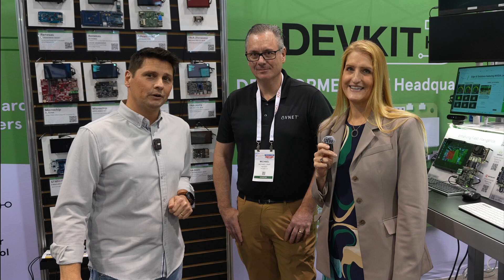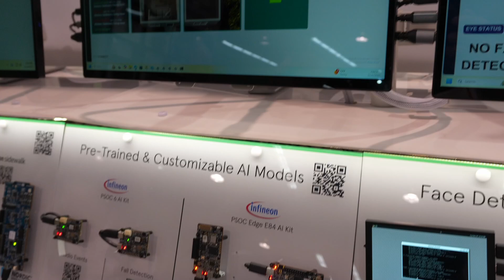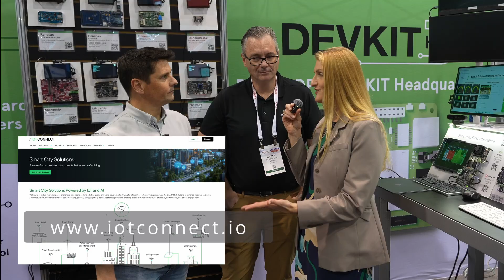Edge AI made simpler for embedded developers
Embedded development is complex by nature and the growing demand for AI to be deployed to the edge is not simplifying things.
Avnet presents itself as a partner helping makers and manufacturers not only providing electronics, sensors and other hardware but also in their design from inception to production.
I visited the Avnet booth at Embedded World North America and got the change to discuss with Jennifer and Michael how AI is impacting embedded developers and they showed me and explained how they are helping embedded developers with development kits, design guides and more.

📚 Chapters
00:00 IoT Show Intro
01:02 Embedded World
01:48 Michael's Tasks
02:41 Vision AI Proof
03:27 Edge AI Use Cases ️
04:50 Michael's Demos
06:29 Embedded Devs ‍
07:11 Acquiring Technology
07:56 Avnet: Edge AI
08:41 Commercial Models
10:01 Engineers Validation
10:45 Middleware Platform ️
11:34 Model Reactions
12:38 Retraining Models
13:26 Thanks for Tuning In